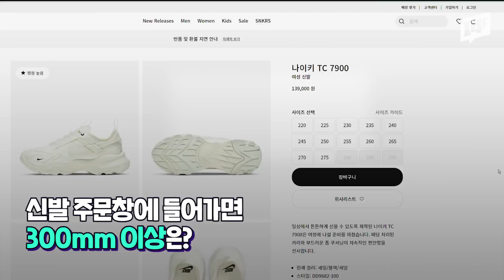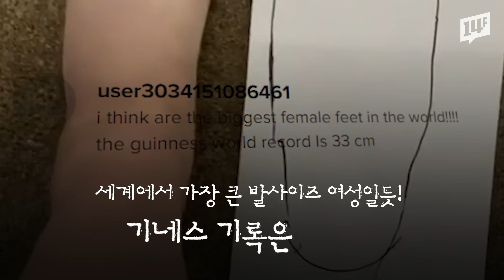발이 크면 벌어지는 일....“우리도 예쁜 신발 신고 싶다고요”/14F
미국에 사는 탄야 허버트는 발 사이즈가 무려 330mm에 달합니다. 현존하는 여성 중 세계 최대 왕발입니다. NBA스타 케빈 듀란트와 야오밍이 이 사이즈에 해당합니다. 이 여성의 소원은 기성 신발 중에 예쁜 신발들을 사 보는 거라고 하네요.